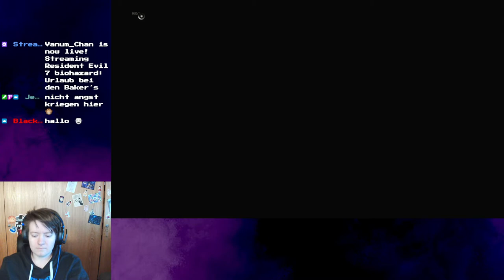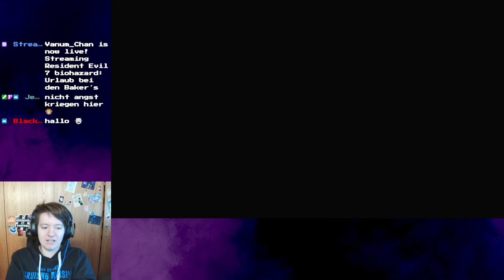Lets Play Resident Evil 7 Part 18 // Eine gesunde Beziehung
Auf Twitch habe ich Resident Evil 7 Biohazard gespielt. Jetzt habe ich diese Streams in kleinere Parts für YouTube geschnitten. Die Baker´s sind bezwungen es wird zeit für die heimreise. Aber wir haben einen kleinen Zwischenfall.